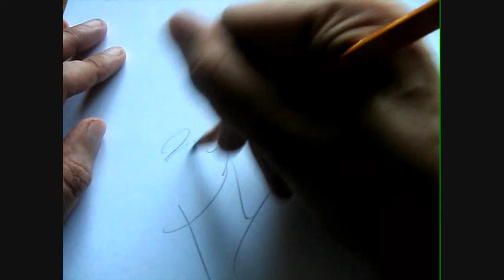Goddess Fantasia for Solo Clarinet - Jesse Hopkins - Performed by Yumiko Moriyasu